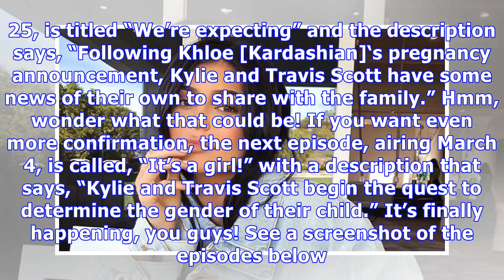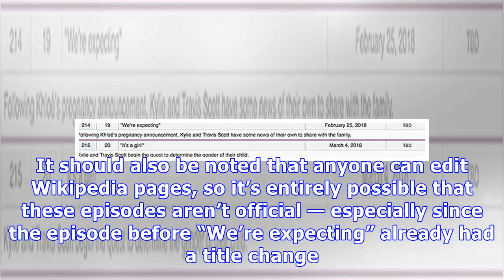Kylie Jenner Fans Think They Know When She’ll Reveal Pregnancy & It’s All Thanks To Wikipedia